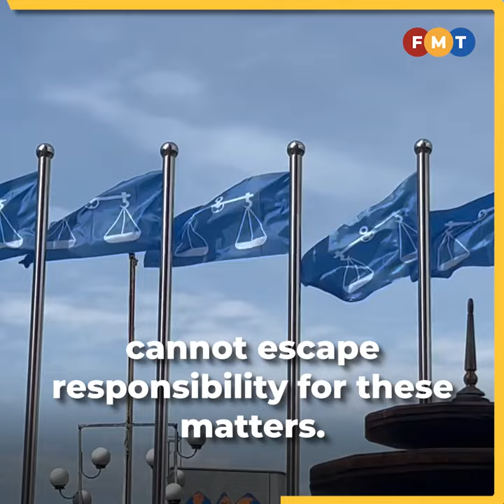Focus on economy, not Kuala Selangor, Umno veep tells Tengku Zafrul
Umno vice-president has told finance minister Tengku Zafrul Aziz to focus on the economy instead of pursuing an apparent political campaign in Kuala Selangor.